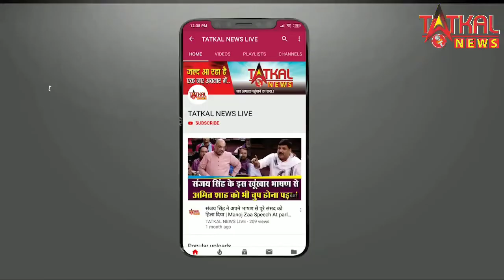नागपुर डॉ.प्रज्ञा मेश्राम के घर काढ़ा वितरण को लेकर प्रेस कॉन्फ्रेंस | सोशल डिस्टैन्सी की उड़ती धजिया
नागपुर बुद्ध नगर में प्रसिद्ध डॉक्टर प्रज्ञा मेश्राम के घर काढ़ा वितरण को लेकर प्रेस कॉन्फ्रेंस लेकिन सोशल डिस्टैन्सी की उड़ती धजिया